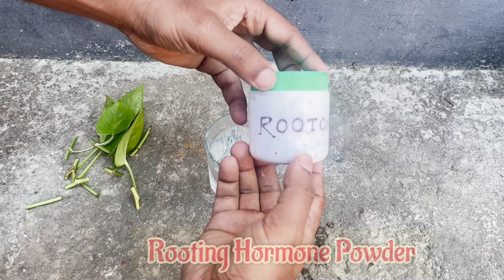Grow Money Plant From Cuttingsl How to propagate money plant from cuttings! मनी प्लांट कैसे लगाते है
Hi guys today i will show you how to grow  Money Plant from cutting at home . . plz watch till the end .How to propagate a Money plant at home .
Thnk you.

search quaries.